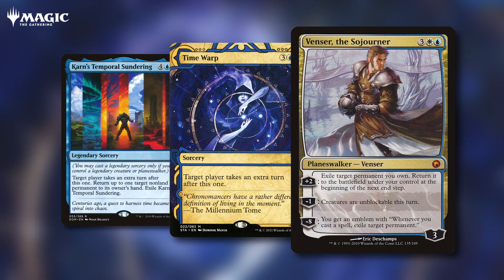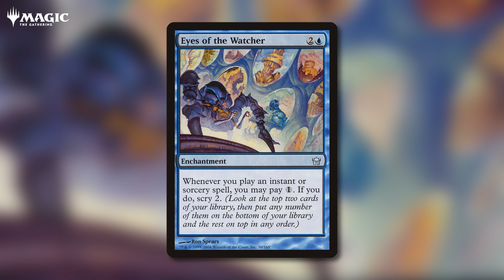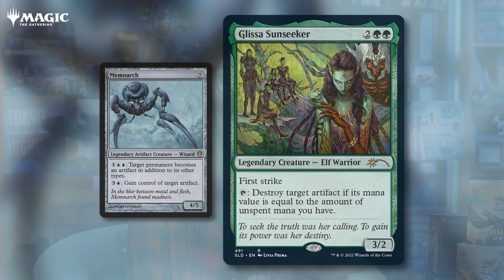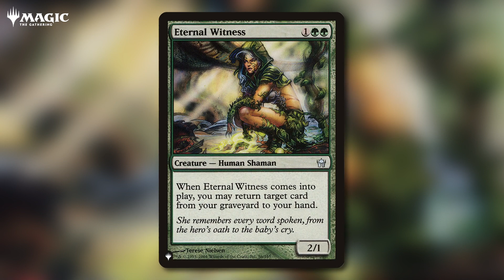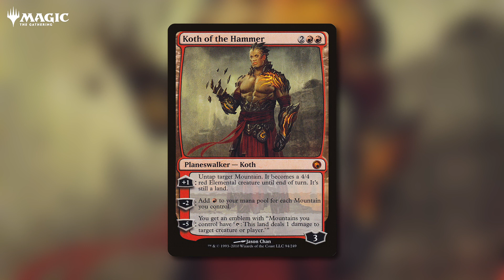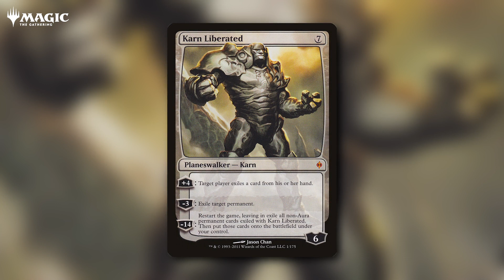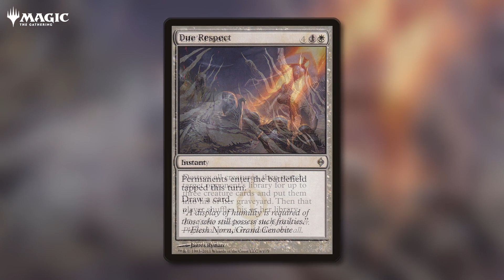MTG Ep. 6 - Mirrodin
Stanco di tutto, Karn decide di creare un piano tutto suo e di lasciare un golem di nome Memnarch a proteggerlo. Il guardiano però inizia a sognare in grande, andiamo a fare due passi su Mirrodin con Nicoletta!